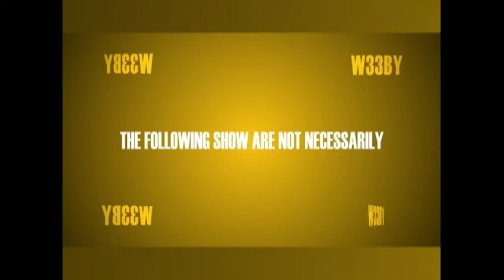THE COFFEEMAN 1 19 17 E